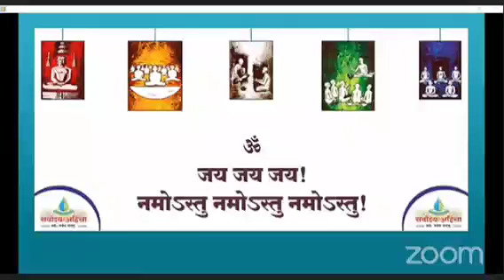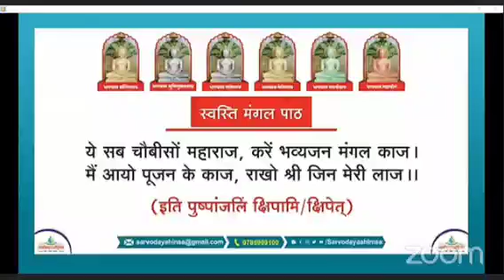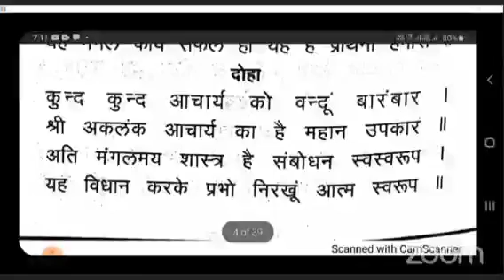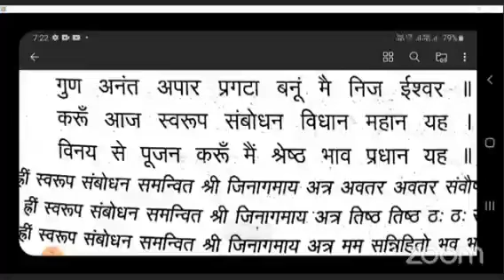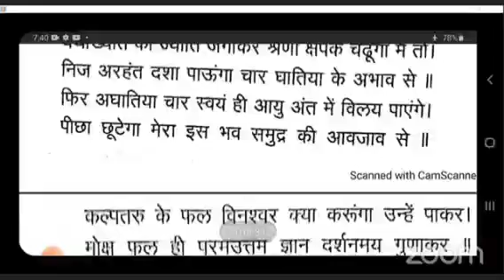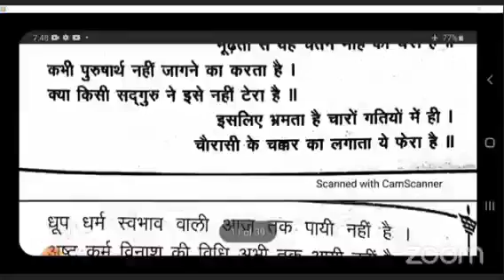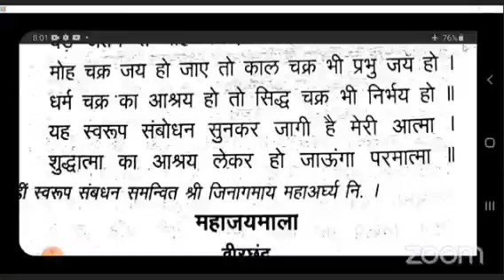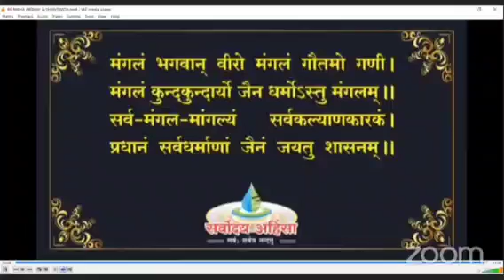01 विधान पूजन # मूल विधान का परिचय, समुच्चय पूजन तथा प्रथम श्लोक अर्घ्यावलि 22NOV20